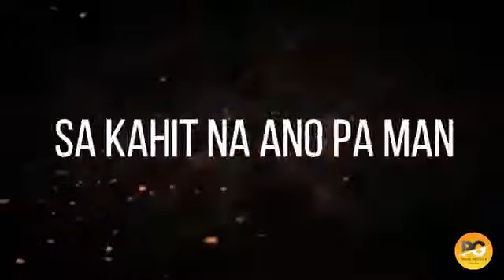Kayamanan Lyrics By Passion Generation Worship Band | Worship Song